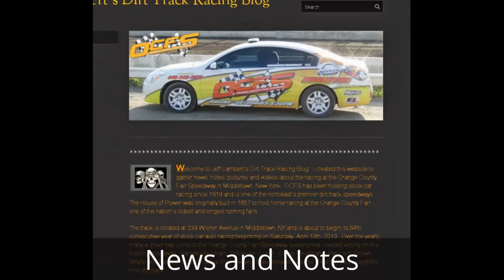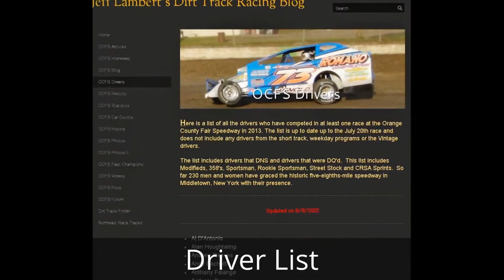The 2013 Orange County Fair Speedway Highlight Reel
This video is some of the highlights of the 2013 racing season at the Orange County Fair Speedway in Middletown, New York.  The reel includes racing action from April through September and shot from dozens of angles throughout the speedway.

230 drivers graced the track with their presence this season and this video is dedicated to all of them, who week in and week out came and put it all on the line.  OCFS just completed its 64th consecutive year of stock car auto racing and Tim Hindley, Danny Creeden, Brian Krummel and Stephen Kammer have all been added to the record books.  Congratulations!

I hope that this video is as enjoyable to watch as it was to make.  'The House of Power' is a great place to be on Saturday nights and I've had a blast and met many new friends there over the course of this season.  I know its 8 months away, but I already look forward to Opening Night in April 2014.

Thanks to all the drivers, the teams and families out there who make OCFS what it is and I hope the racing there lasts for generations to come.  Best of luck to all during Eastern States Weekend and here's to a safe race and spectacular weather.

Thanks again and take care.

Jeff Lambert